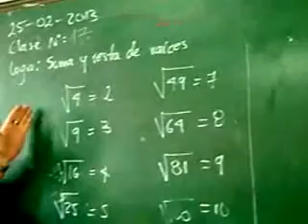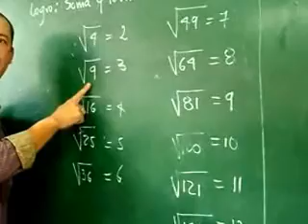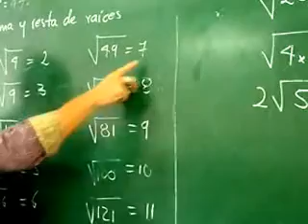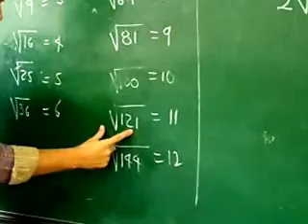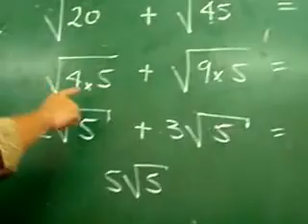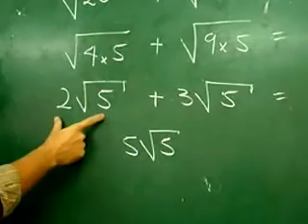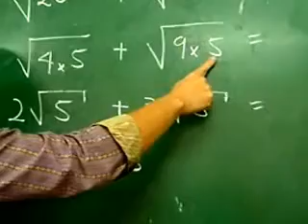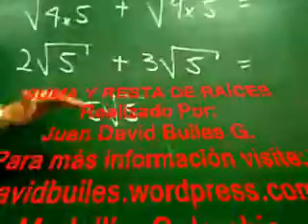SUMA Y RESTA DE RAÍCES